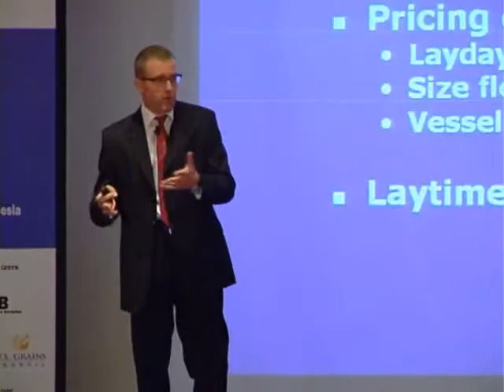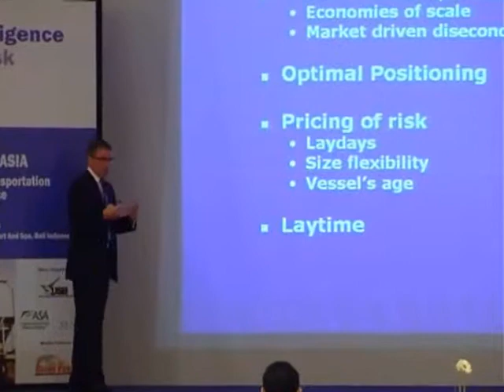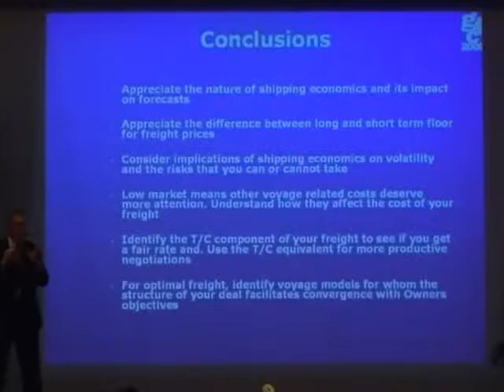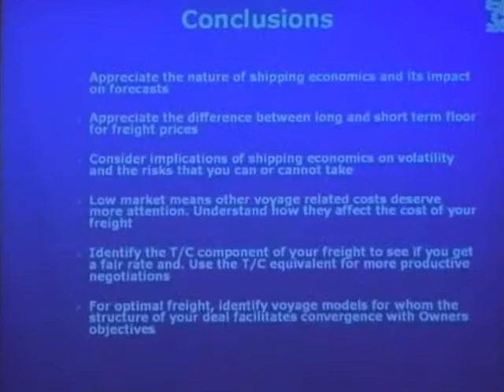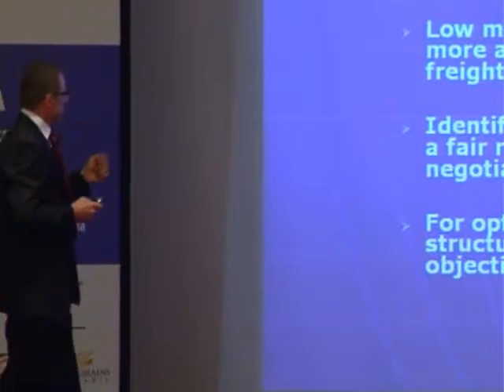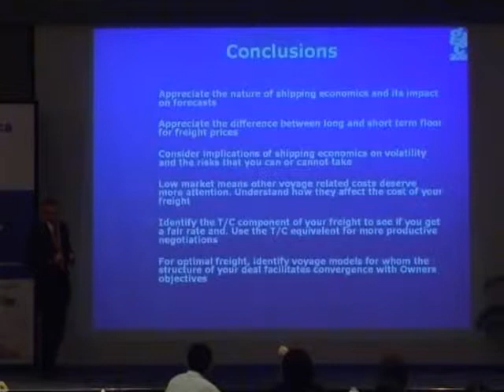2009.05.29 Mr. Voytek Chelkowski-5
27-29 May 2009, Bali Indonesia